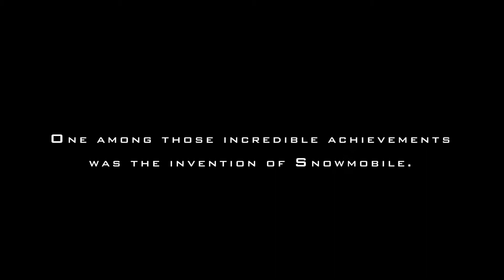When It Started - Snowmobile Racing